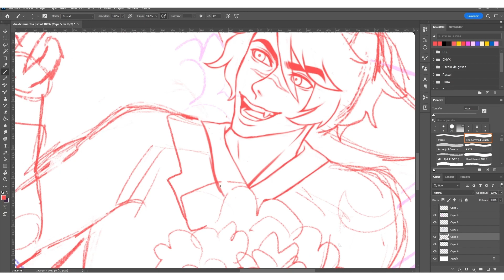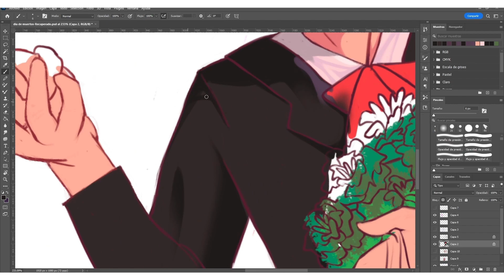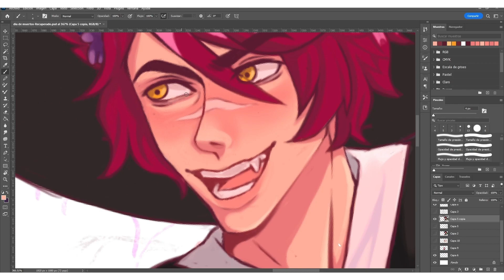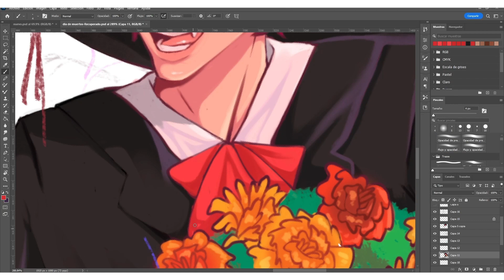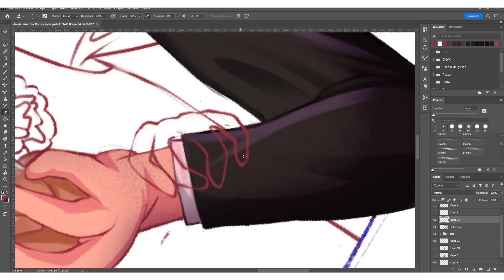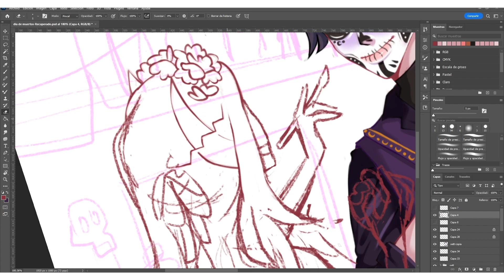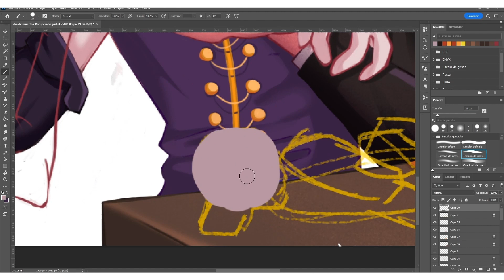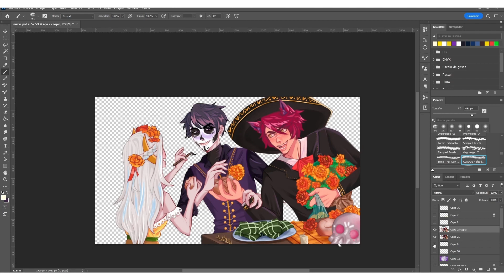SETT x APHELIOS Dia de Muertos | Speedpaint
Speedpaint para participación en concurso de ilustración de BattlePlay.

- Nombre de la obra:  Feliz día de muertos, mis lunitas!
- Temática: Dia de Muertos

Autora: Diana Rivas (Acacia Vogel)